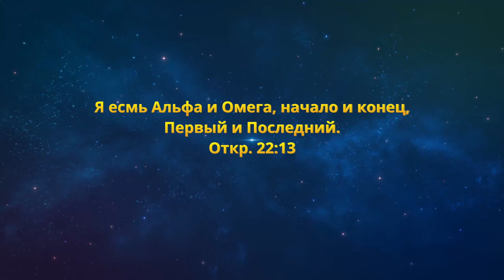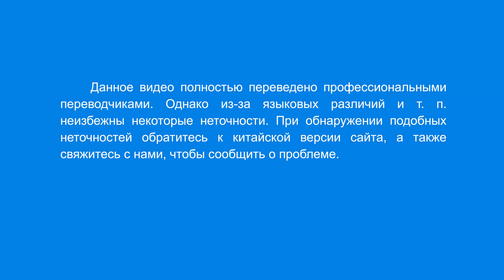Христианские песни прославления «Бог есть начало и конец» видеоклип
Я есмь Альфа и Омега, начало и конец, Первый и Последний.
Откр. 22:13

Бог для того и становится плотью, чтобы открыть новую эпоху.
Бог одновременно завершает предыдущую.
Всякий раз, когда Он Сам работает среди людей,
это является началом новой битвы.
Без начала нового труда, естественно, не будет окончания старого.
И если старый период еще не завершен,
это доказывает, что битва с сатаной еще не подошла к концу.
Бог есть начало и конец;
именно Он Сам приводит в движение Свою работу,
и поэтому именно Он Сам должен завершать предыдущий период.
Это доказательство того, что Он побеждает сатану
и завоевывает мир.
Он сеятель и жнец.

Только если Бог Сам приходит и выполняет новую работу среди людей,
человек может в полной мере освободиться от господства сатаны
и обрести новую жизнь и новое начало.
В противном случае человек всегда будет жить в прежнем периоде
и всегда будет жить под прежним влиянием сатаны.
С каждым новым периодом под Божьим водительством часть людей освобождается,
и таким образом человек продвигается вместе с Божьим трудом к новому периоду.
Победа Божья – это победа для всех, кто следует за Ним.
и завоевывает мир.

и завоевывает мир.